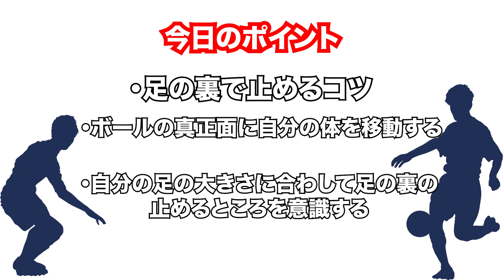サッカーを始めたいならまずはこの動画見ろ！初心者でもボールを正確に止める簡単トラップ練習法をプロが解説！【ボールコントロール超基本テクニック】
今回は
プロは絶対にできているサッカーの超基本的なところをおさらいしていきます(^^)/

代表歴
2001年 U-14日本代表
2002年 U-15日本代表
2003年 U-16日本代表
2004年 U-17日本代表
2005年 U-18日本代表